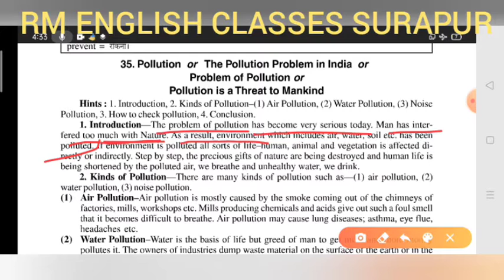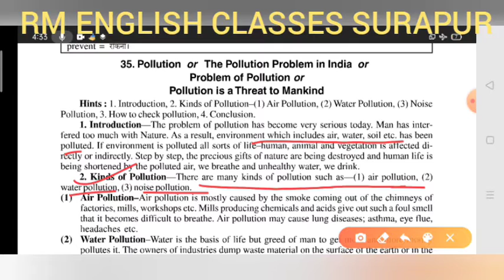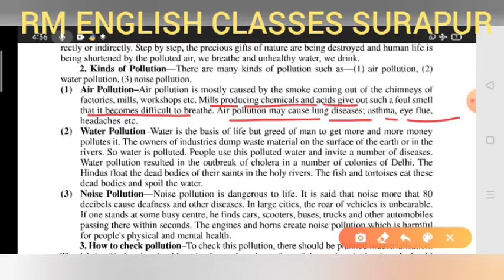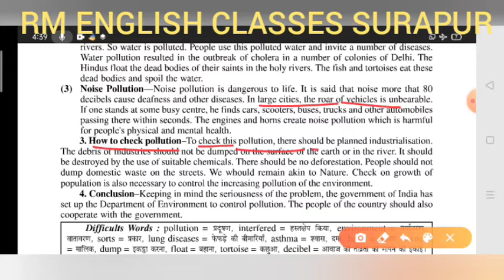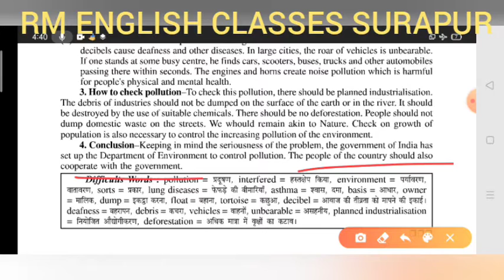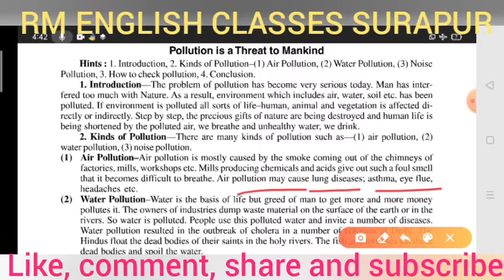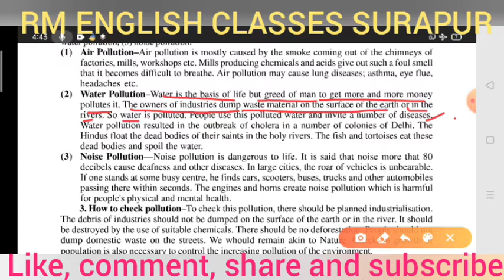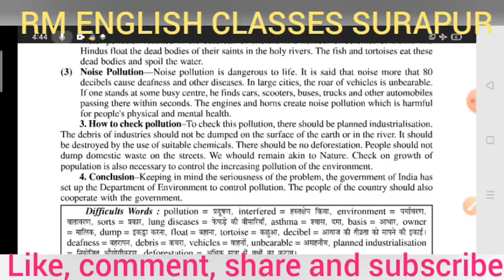Essay on Pollution for 10th / 9th in Hindi by Ramesh Sir